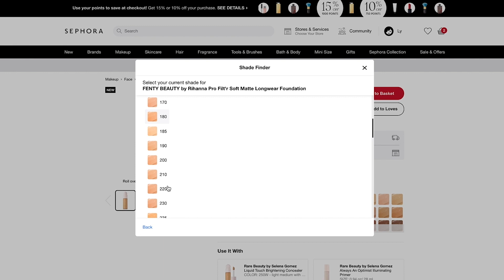Thử Ngay Makeup Mới Từ Rare Beauty by Selena Gomez ♡ Mua Gần Hết Bộ Sưu Tập ♡ Tai Nạn Chọn Màu Nền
Rare Beauty của Selena Gomez có đáng mua?

♡ Các sản phẩm được nói tới trong video ♡

RARE BEAUTY Positive Light Liquid Luminizer Highlight màu Mesmerize

RARE BEAUTY Lip Souffle Matte Cream Lipstick màu Brave

FENTY BEAUTY Snap Shadows Mix & Match Eyeshadow Palette màu 1 True Neutrals

CHARLOTTE TILBURY Airbrush Flawless Finish Setting Powder màu Medium

♡ OUTFIT: Kisserine
♡ FILM & EDIT: Nhật Anh & Phương Ly
♡ THUMBNAIL: Mỹ Duyên
♥ FTC: Video này không có tài trợ. Tất cả cảm nhận và review của mình là thực chất và không bị ảnh hưởng bởi bất kỳ ai.
© Bản quyền thuộc về Phương Ly
© Copyright by Phương Ly ☞ Do not Reup